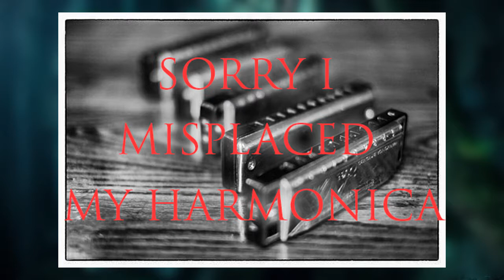GAThraawn - What I Like About You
This is GAThraawn's cover of What I Like About You as part of the Cover In A Week challenge.